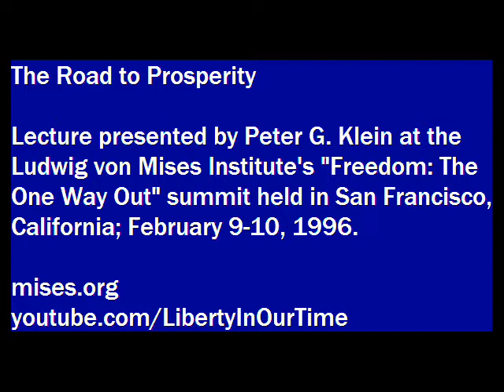The Road to Prosperity | Peter G. Klein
Lecture presented by Peter G. Klein at the Ludwig von Mises Institute event "Freedom: The One Way Out," held in San Francisco, California; February 9-10, 1996. The choice is freedom or enslavement. Freedom brings prosperity and is the only choice consistent with personal liberty.